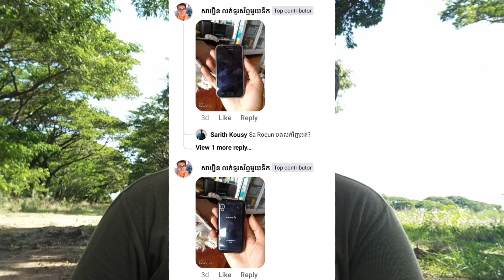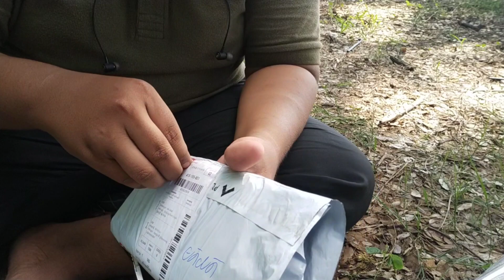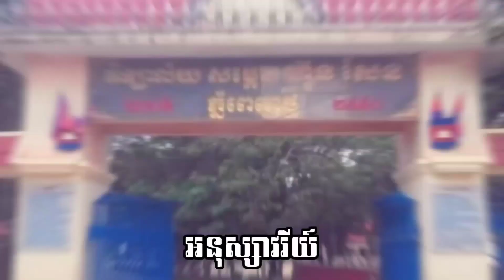បើកប្រអប់ទូរស័ព្ទអនុស្សាវរីយ៍អាយុកាល ១៤ឆ្នាំ!!! | Unboxing Samsung Galaxy S1 in 2024!!!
នេះជាទូរស័ព្ទដែលខ្ញុំធ្លាប់មានអនុស្សាវរីយ៍ក្នុងការប្រើកាលពីឆ្នាំ ២០១៥ អនុស្សាវរីយ៍ផ្ទាល់ខ្លួនខ្ញុំក៏មានច្រើនទើបខ្ញុំខំស្វែងរកវាមានដើម្បីទុកជាអនុស្សាវរីយ៍ ហើយបើតាមខ្ញុំចាំបានទូរស័ព្ទម៉ូដែលនេះគេផលិតអំឡុងឆ្នាំ ២០១០មក ហើយបើការនិយាយស្តីរបស់ខ្ញុំក្នុងវីដេអូនេះមានកន្លែងណាដែលមិនសមរម្យក៏សូមខន្តីអភ័យទោសផង។

គាំទ្រខ្ញុំតាមរយៈ